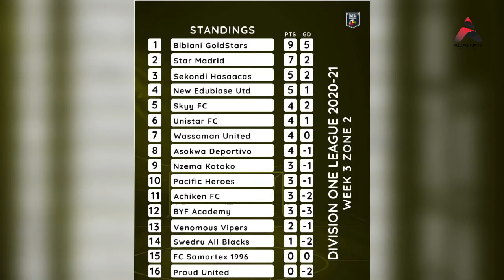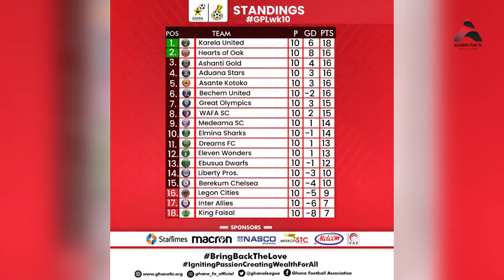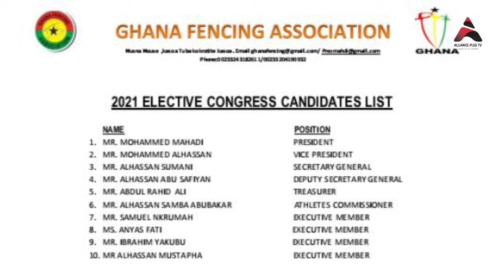HIGHLIGHTS; Ghana Premier League, Fencing Elections and Women's League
Highlights of Ghana Premier League, Women's League, Fencing Elections and Division One League